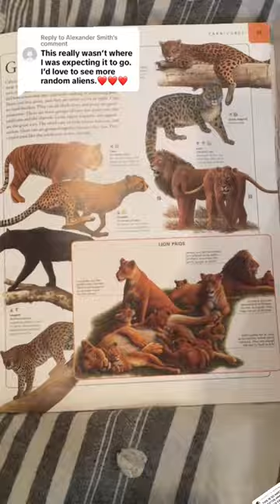Army of Balloon Tigers🐯🦕🪐